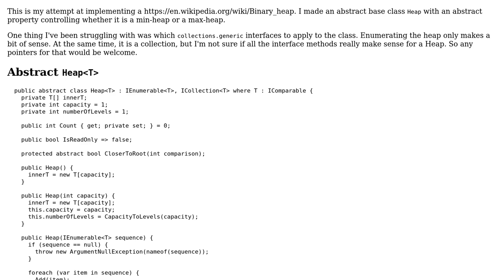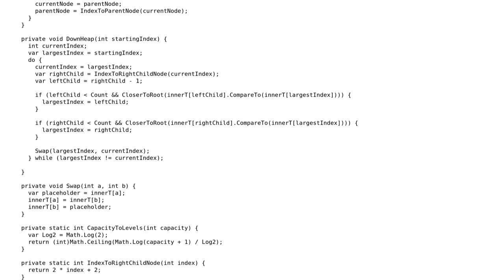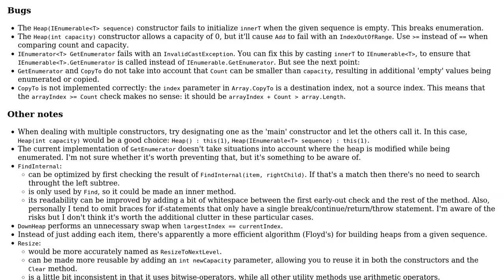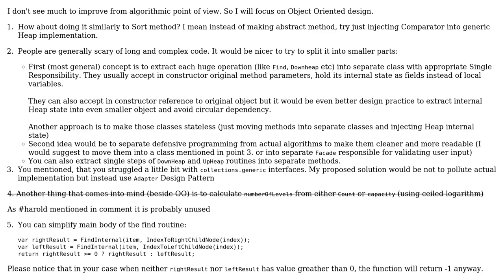Code Review: Binary heap implementation with a generic base class (2 Solutions!!)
Code Review: Binary heap implementation with a generic base class

With thanks & praise to God, and with thanks to the many people who have made this project possible! | Content (except music & images) licensed under CC BY-SA | Music | Images & others | With thanks to user Pieter Witvoet user mpasko256 user JAD and the Stack Exchange Network Trademarks are property of their respective owners. You are responsible for your own actions.